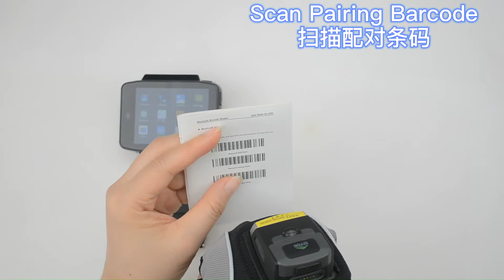Wearable Bluetooth Glove Scanner work with wearable computer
3PL supply chain hands-free wearable barcode scanning solution

A wireless wearable glove scanner MS02 work with the wearable smartwatch/wearable computer, such wearable solution keep the scanner on your hands for every minute;

2 in 1 wearable scanning solution is the newest and fashionable solution in the market Lightweight, wearable, rugged, and ergonomic enables the workers hands-free on moving, packing, and packing. help you speed up production and logistic processes by up to 75% and reducing errors